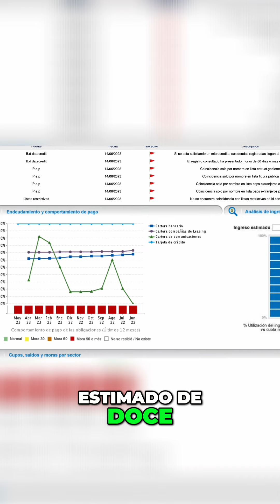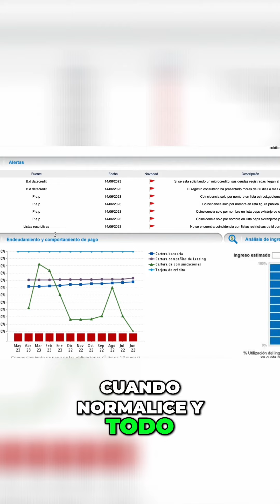Así construyes crédito